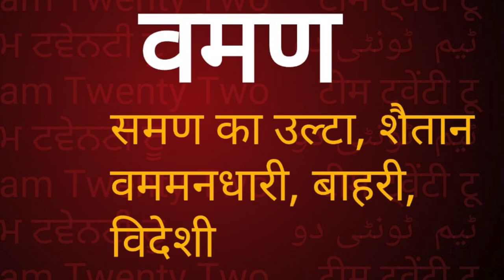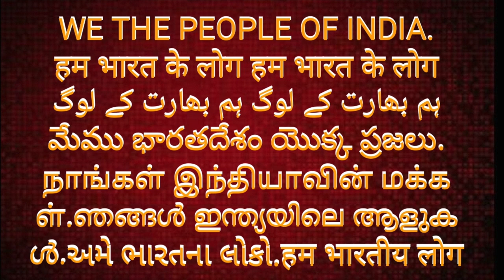पालि भासा क्यों सीखे? Why learn Pali Language?|| सुधीर राज सिंघ || Sudhir Raj Singh